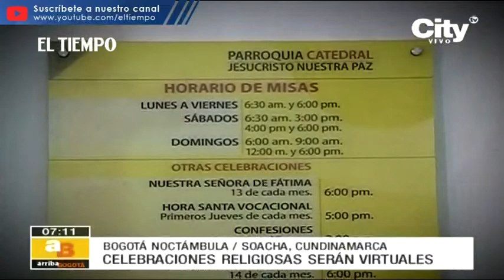El Señor Caído de Monserrate ya está en Soacha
Noticias de último momento: Del 9 al 16 de agosto el Señor Caído de Monserrate está haciendo una peregrinación por las catedrales de la ciudad.